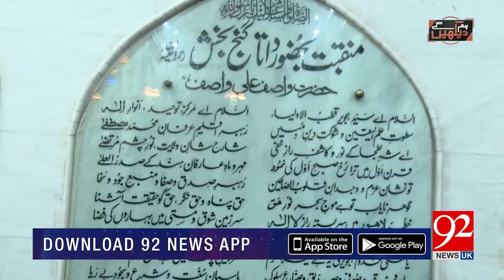HUM DEKHEIN GEY | 31 March 2019 | Noor ul Hassan | Wasif Ali Wasif | 92NewsHDUK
Watch | HUM DEKHEIN GEY | 31 March 2019 | Noor ul Hassan | Wasif Ali Wasif | 92NewsHDUK